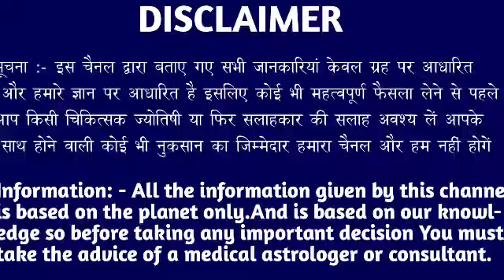वृश्चिक राशि वालों 4 जुलाई रविवार के दिन बहुत अच्छा खबर। मिलेगी बड़ी खुशखबरी।VrishchikRashi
वृश्चिक राशि वालों 4 जुलाई रविवार के दिन बहुत अच्छा खबर। मिलेगी बड़ी खुशखबरी।